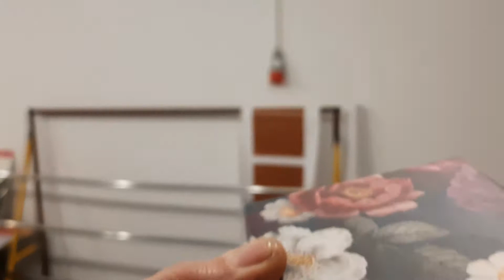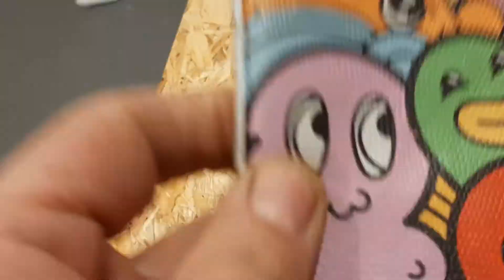Фото печать на кафеле брусчатке. Примеры работ. Принты на бетонной брусчатке.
Перенос изображений на кафель, брусчатку.
Отрабатываем технологию нанесения рисунка на  плитку.

Новейшая технология нанесения любого изображения на материалы.
Роспись с помощью технологии холодной деколи.

Это способ быстро оформить стены в кафе, ресторане, любом общественном помещении, где ремонт или смена интерьера играет существенную роль.

С помощью холодной деколи компании "Molenart", можно в краткие сроки оформить большие площади.
Стены могут быть с любой отделкой, кирпич, металл, дерево, стекло.
Холодный деколь наносится на любую поверхность, главное требование, что бы не было пыли.

Подробней о применении и объектах где есть реальные объекты смотрите на facebook

роспись стен из старого кирпича, оформление грузинского ресторана.

сайт применение цифровой росписи стен в интерьере, интерьерная графика, смотрите подробней

Тем, кто хочет начать бизнес или кто работает в сфере декорирования стен, интерьеров сайт

Технология переноса широкоформатного, полноцветного  изображения на стены, изготовления муралов, фресок, альтернативной декоративной росписи стен.
 Универсальные свойства выражаются в переносе любого изображения по принципу переводных картинок, на любые нестандартные, неожиданные для вас поверхности; кирпич, бетон, пол из асфальта, бетона, дерева, стекло, грубая фасадная штукатурка. Каждый производственник или мастер найдет применение и взбодрится,узнав свойства  холодного трансфера, тату для стен, интерьерной деколи.